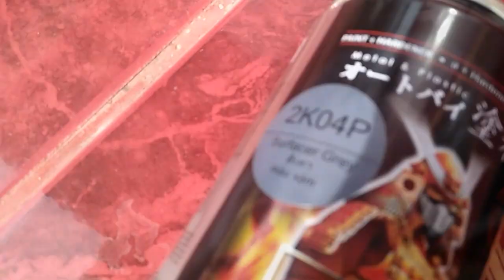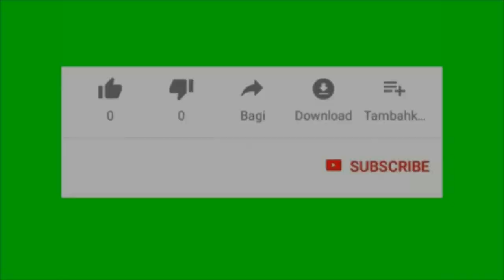Warna Hijau New Green Y620* Finishing Clear 2K01|Samurai Paint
Kode yg di pakai

Epoxy 2k04
Silver 124
New green y620*
Clear 2k01

Monggo request warna biat tutorial selanjut nya...